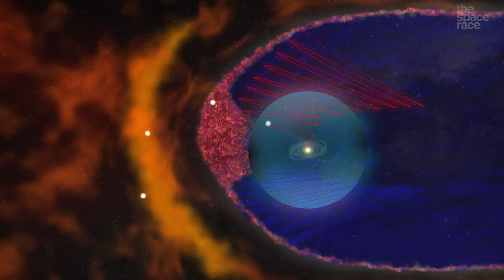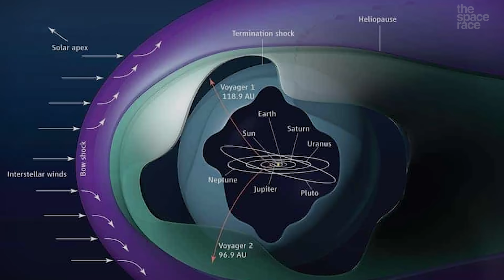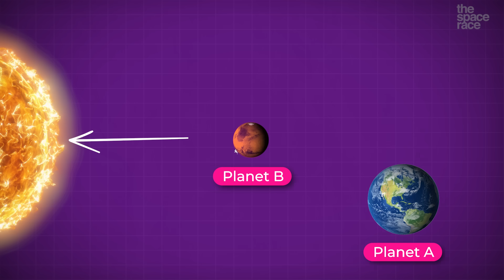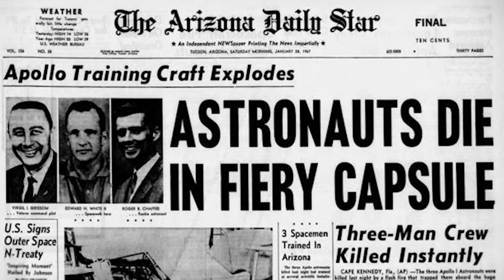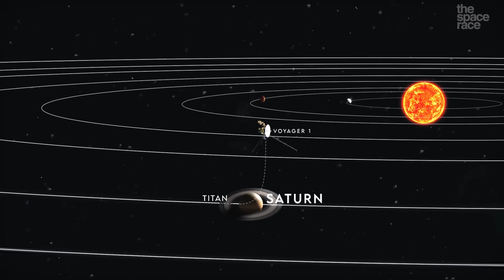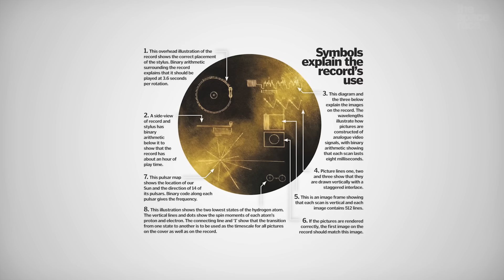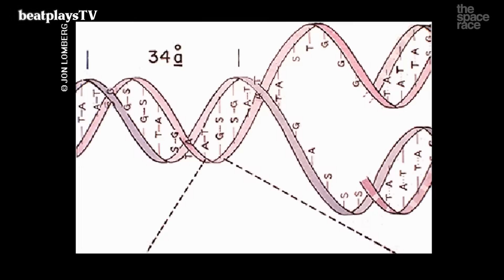What Actually Happened NASA's Voyager Probes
The Mysterious 40 Year Journey of the Voyager Probes

Last Video: The Soviet's 70 Year Old Abandoned Moon Base Plan